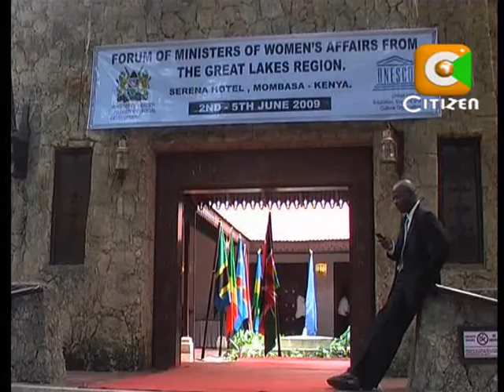First Lady Challenges Women Politicians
First lady Lucy Kibaki has challenged women to stop relying on affirmative action to get leadership positions and top jobs in government. Meanwhile legislator Wilfred Machage has threatened to resign if the government does not arrest the perpetrators of the attacks that left at least four people dead in Kuria.